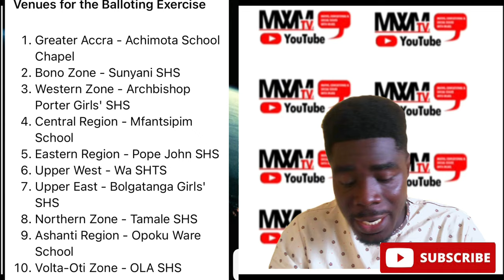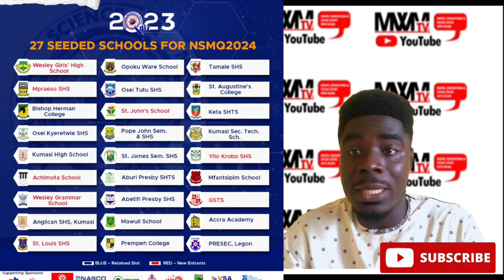‼️‼️NSMQ 2024 new updates plus everything you need to know ‼️‼️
This is a video giving an updates on this years national science and maths quiz including everything you need to know surrounding the context